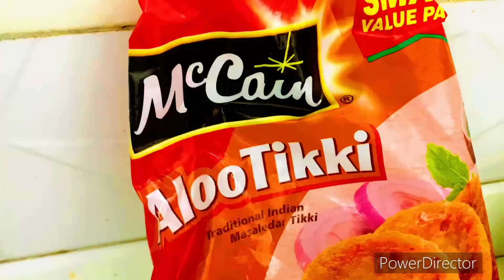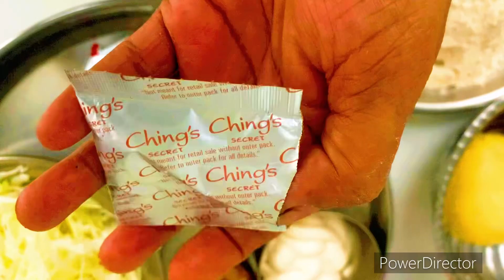Kadhi veg frankie ghari try kara Gharche hotil ekdam khush ,aloo tikki frankie#explore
Veg frankie

Ingredents

F.. roti,,, wheat flour, refined flour, maggie masala

Salt, oil knead dough
Make chapati

Potato boil mash add chilli 🌶️ flakes, chilli powder mix

Mac aloo tikki fry

Cabbage thin cut

 Shezwan sauce
 Butter
Mayonnaise
Cheese